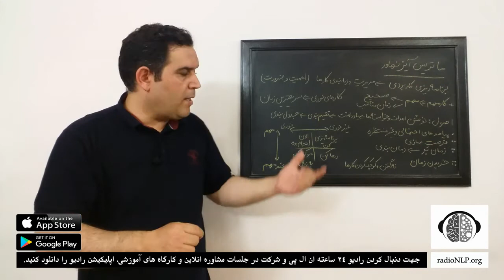مدیریت کاربردی زمان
آموزش ان ال پی و مهارتهای زندگی را رادیو ان ال پی به صورت رایگان تجربه کنید
لطفا برای دنبال کردن برنامه های آموزشی رادیو (ان ال پی) اپلیکیشن های رادیو را به روی تلفن همراه یا تبلت خود نصب کنید